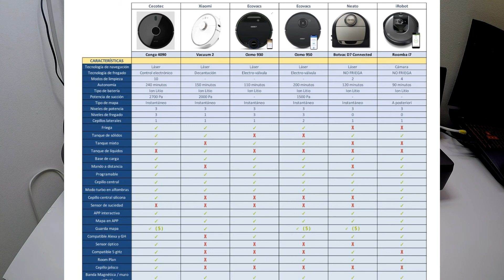Conga 4090 VS Neato D750 (recensione ITA)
LINK PER ACQUISTARE IL PRODOTTO DA AMAZON
LINK PER AVERE 1 MESE DI AMAZON PRIME GRATUITO
LINK PER AVERE 1 MESE DI AMAZON MUSIC UNLIMITED
LINK LISTA NOZZE AMAZON
LINK AMAZON KINDLE UNLIMITED
LINK AMAZON BUSINESS
OFFERTE DEL GIORNO